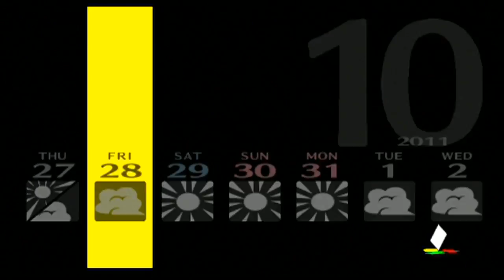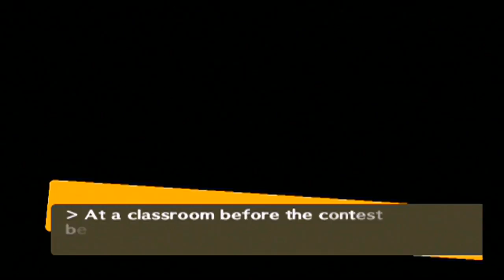Let's Play Persona 4 Part 13.5 (Stream Ver)